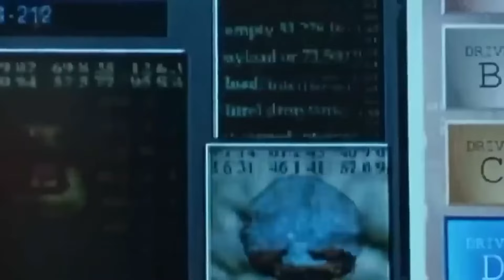Por que as máquinas fingem ser humanas em Matrix?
Descubra o segredo por trás das máquinas com aparência e comportamento humano em Matrix! 🕶️ Junte-se a nós em uma profunda análise filosófica e crítica sobre o icônico filme protagonizado por Keanu Reeves, Laurence Fishburne, Matrix.

Neste episódio especial do Canal Elegante, mergulharemos fundo na Matrix, desvendando os mistérios por trás das máquinas que fingem ser humanas. Por que elas fazem isso? Qual é o papel de Neo no grande esquema da Matrix?

Prepare-se para uma viagem através da Matrix, com teorias surpreendentes e análises perspicazes que irão desafiar sua compreensão do filme.

Se você é um fã de cinema, cultura pop, séries ou simplesmente um amante do intrigante universo de Matrix, não deixe de seguir nosso canal, pois aqui exploramos os paralelos entre Matrix e outros projetos de Keanu Reeves, como John Wick, e mergulhar fundo na filosofia por trás deste épico cinematográfico.

Prepare-se para uma jornada elegante e intelectual pela Matrix, enquanto deciframos a história e revelamos as complexidades por trás deste universo único.

Não perca este episódio especial do Canal Elegante, onde fazemos análises poderosas e reflexões profundas. Matrix nunca foi tão elegante! 🎥🤯